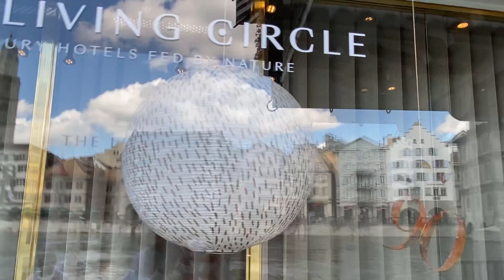SWITZERLAND: ZURICH CITY I LAKE I OLD TOWN LANDMARK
I have been here many times but I'm still fascinated with the amazing beauty of Zurich. This city is the most expensive in Switzerland followed by Geneva city.